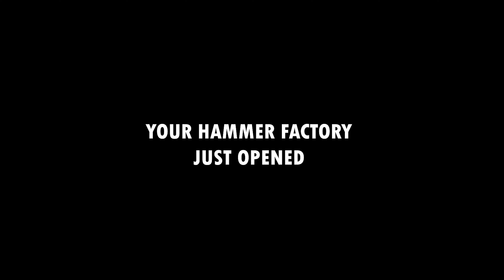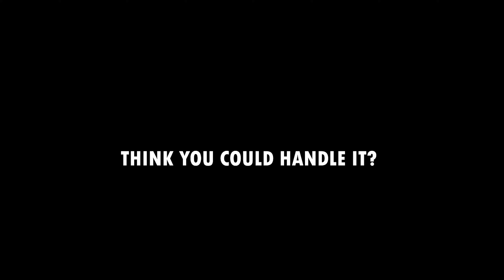The Official RoboWreckersVR Trailer (Quest)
Finally published in the Oculus App Lab Store and SideQuest!

Graphics, animation and video editing done by me on Adobe Photoshop, Illustrator and After Effects.